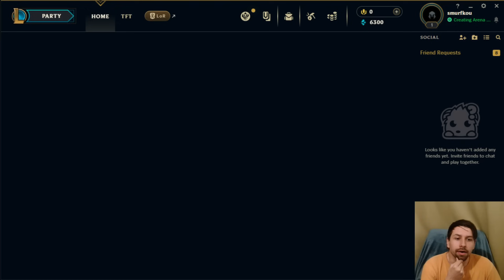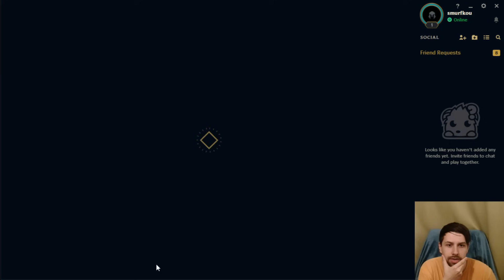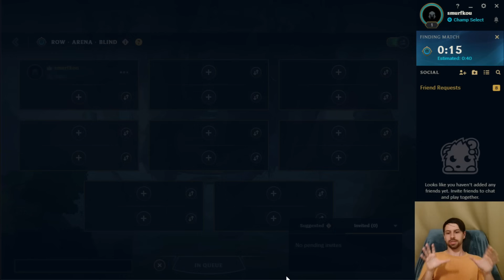After quitting League 2317 days ago, Twitch Chat forced me to try out Arena. I'm glad they did.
League of Legends Arena Gameplay by shurkou! After quitting League of Legends 6 years ago, shurkou TFT finally tries out their new ''Roguelike'' PvP Mode: Arena! League of Legends Arena is a new 2 player Game Mode in 2024. League of Legends Arena is a new PvP ''Roguelike'' where you can upgrade your Champions with Augments, similar to TFT. Hope you'll enjoy my League of Legends Arena Gameplay Guides and League of Legends Arena best build showcases!